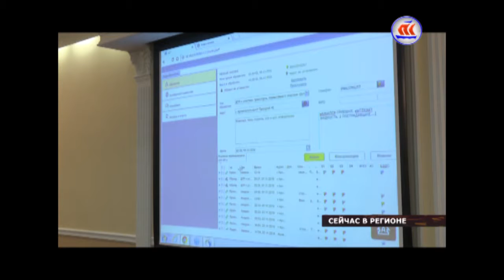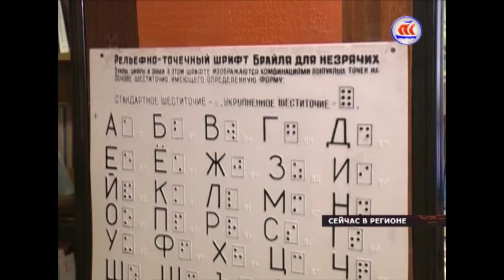9.11.2016 СЕЙЧАС В РЕГИОНЕ 15:00